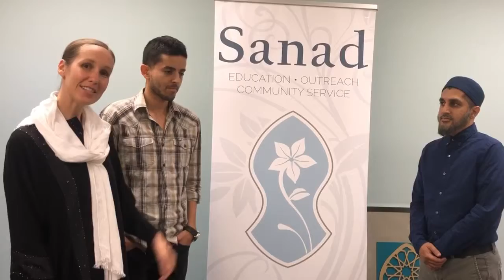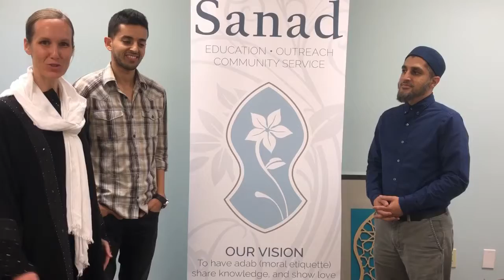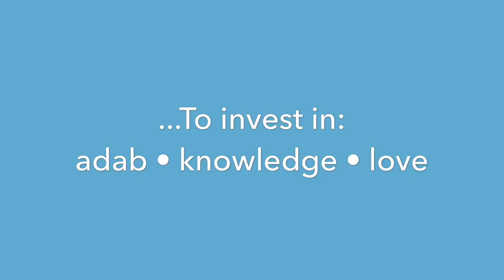Join SoFloMoPros in Supporting Sanad!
This Ramadan Sanad Trust Foundation launched their Raindrops Campaign. They hope to add 30 new recurring supporters this month — their raindrops. This collective and consistent giving is so impactful for the Foundation. Your monthly giving is part of a communal effort that enables Sanad Trust Foundation to build a premier Family & Community Education Center.

Rivers start with a single raindrop that lands on a mountain far away. These drops find each other as they make their way down the mountainside. Over time, they eventually find their collective strength to form streams and powerful rivers. The rivers lead to oceans. This is the journey and eventual impact of a single raindrop.

Sanad Trust Foundation would like you to be a part of our journey in redefining not only education, but also what it means to be a sacred space that reflects the world we live in. Our programming and services address the inward and outward aspects of a Muslim growing through all stages of one's life in the United States. They have engaged and listened to the need for spiritual development, for a sense of community, and the hope for organizational excellence. With these guiding objectives, Sanad Trust Foundation is laying the groundwork to create a flagship, family and community education center that addresses the spiritual, physical and intellectual needs of the growing American Muslim community.

As a monthly donor, you join a very special group of individuals that Sanad Trust Foundation holds dear to our hearts. You are investing in our collective spiritual bond and long-term well-being. Future generations will benefit from this ground-breaking work and communal giving too.

“Take up good deeds only as much as you are able, for the best deeds are those done regularly even if they are few.” - Prophet Muhammad (peace and blessings be upon him)